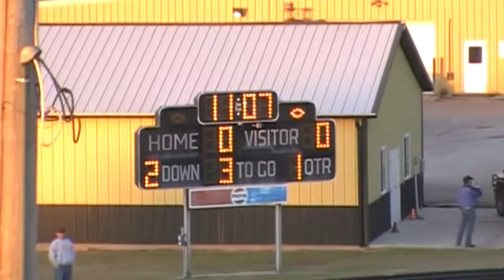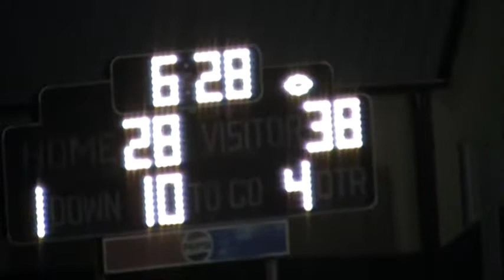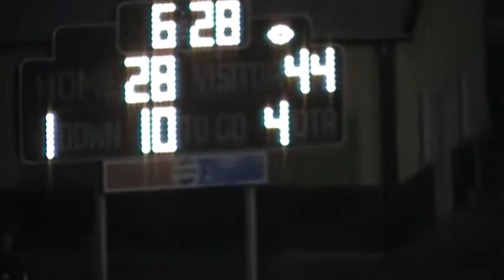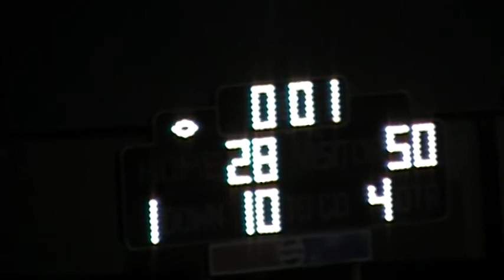8-Man Classics: 2009 Week 5 Quivira Heights at South Barber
Episode 68

Perennial contenders meet to conclude week 5.